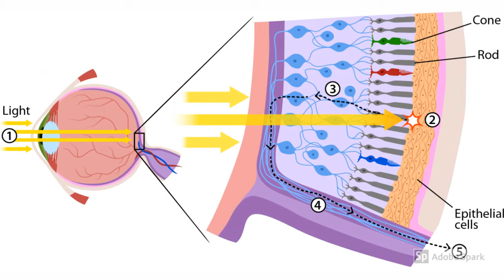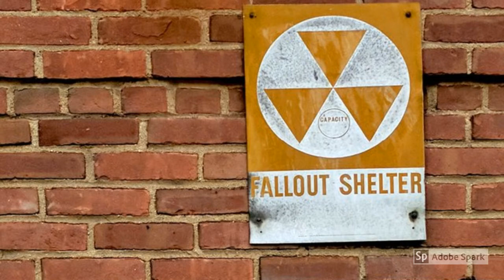HOW TO SURVIVE A NUCLEAR BOMB... | Renewed Reality Ep. 5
In a world where nuclear war is possible, it is important to know how to survive the blast and radiation of a nuclear bomb.

Episode 5 of Renewed Reality!